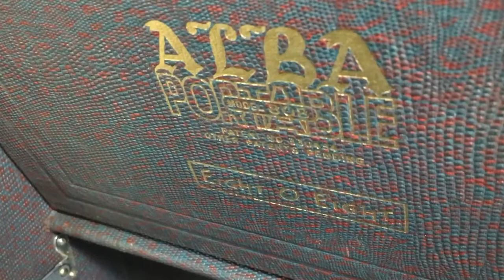The Wheel Of The Wagon Is Broken ( Rossini’s Accordeon Band - 1935 ) Alba 808 Gramophone.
This recording of “ The Wheel Of The Wagon Is Broken “holds special memories for me as it was the first ever record I possessed when I was about seven years old ,I loved the Accordions on this record & here I am decades later having played various Squeezeboxes all my life !    The band on this 9”Crown record ( which was recorded in September 1935 ) is Rossini’s Accordeon Band & is playing here on my Alba 808 portable gramophone.